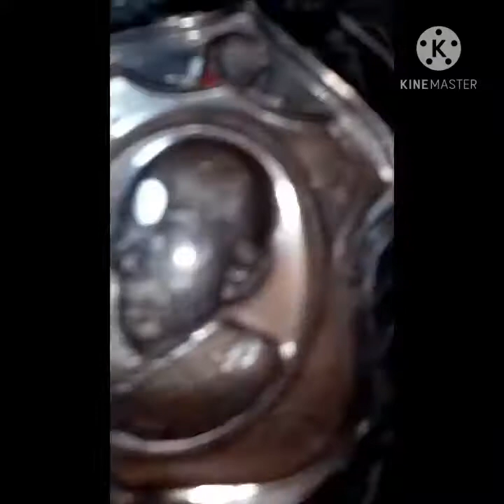เดินน้ำยาผสมสีพร้อมแกะสลักเลเซอร์ ์(เลี่ยมกรอบพระ)